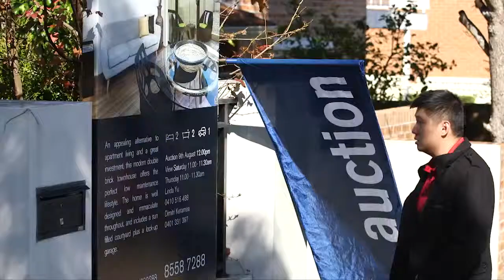Stuart Richie Auctioneer